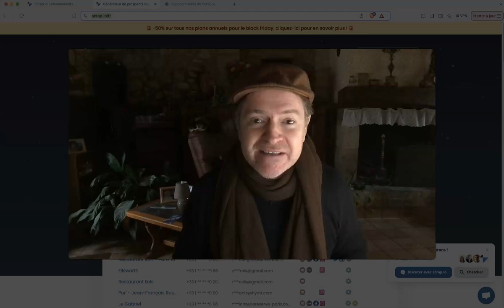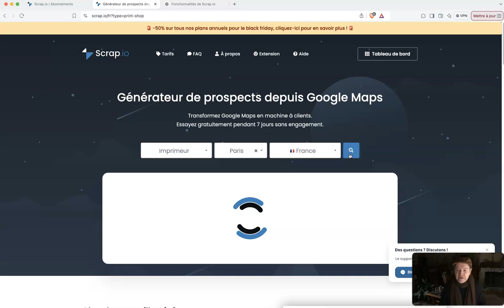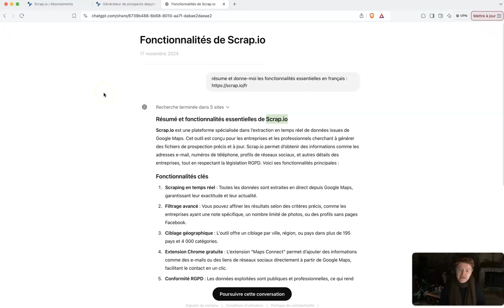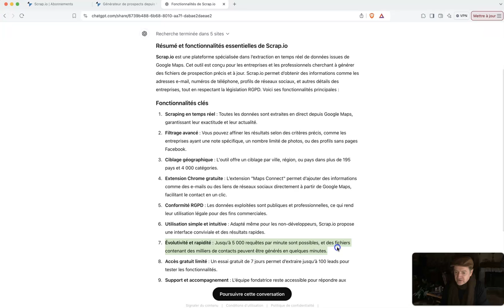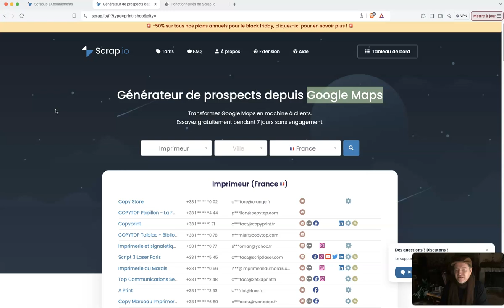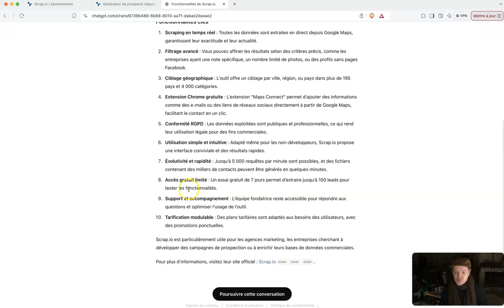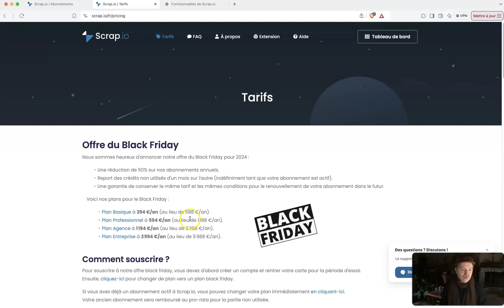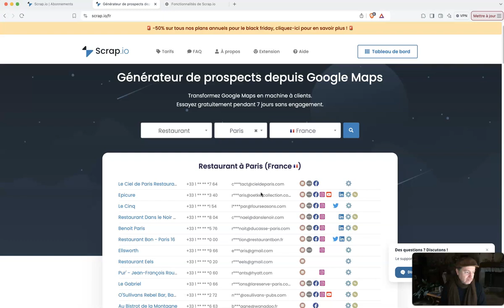Augmentez vos fichiers de prospection, trouvez des contacts et découvrez Scrap io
Augmenter vos fichiers de prospection, trouver des contacts et découvrez Scrap io

💡 Vous cherchez à augmenter vos fichiers de prospection ? Découvrez Scrap.io avec ce BLACK FRIDAY ! 💻

Imaginez : vous avez besoin de trouver rapidement les contacts des entreprises pertinentes pour votre marché. Vous voulez des données fraîches, précises et directement exploitables. Eh bien, j’ai testé Scrap.io, et franchement, c’est un game-changer pour les pros du développement commercial et du marketing. 🚀

Scrap.io permet de récupérer en temps réel des données sur Google Maps : adresses e-mail, numéros de téléphone, profils sociaux… Le tout avec une interface simple et conviviale. Plus besoin de bases de données obsolètes ou de scrapers compliqués. C’est efficace, rapide, et surtout RGPD-compliant. ✅

Avec 4 000 catégories d’entreprises et une couverture dans 195 pays, vous pouvez cibler vos recherches à l’échelle locale ou internationale. Besoin d’entreprises ayant une note spécifique ou sans site web ? Les filtres avancés permettent ce niveau de précision. 🎯

📌 Mon expérience

Lors d’une campagne pour un client, j’avais besoin d’un fichier de prospects pour un secteur ultra-niché. Avec Scrap.io, j’ai généré plus de 5 000 contacts en une matinée. Les informations étaient complètes et directement exploitables. Autre bonus ? L’extension Chrome gratuite permet de tout intégrer à Google Maps en un clic. 🖱️

🌟 Pourquoi je recommande

- Gagnez du temps : Des résultats précis en quelques minutes.
- Optimisez vos coûts : Plus besoin d’engager un assistant pour des tâches manuelles.
- Boostez votre prospection : Des leads qualifiés pour maximiser votre impact.

Scrap.io est clairement un outil à avoir dans votre boîte à outils, surtout si vous travaillez en agence ou dans une startup en pleine croissance. 💼

👉 Vous l’avez testé ? Quelle a été votre expérience ? Partagez vos astuces ou posez vos questions en commentaire ! 📩

✅ Pour recevoir GRATUITEMENT mes meilleures pépites pour te "Créer ton MINI EMPIRE WEB au TOP", il te suffit de cliquer ici :